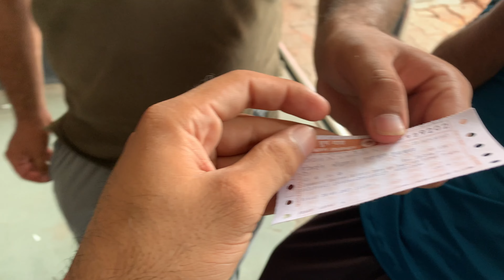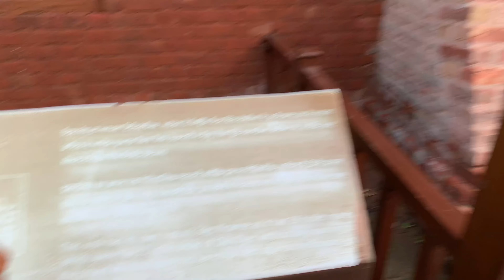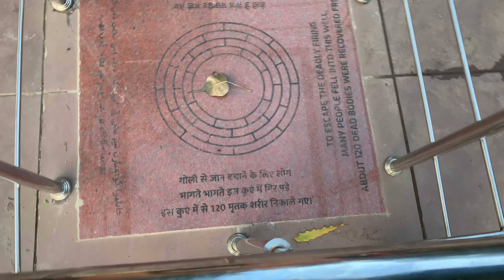Ludhiana to Amritsar Train | Travel by Train || Golden Temple || Budget Trip to Amritsar || Part - 1